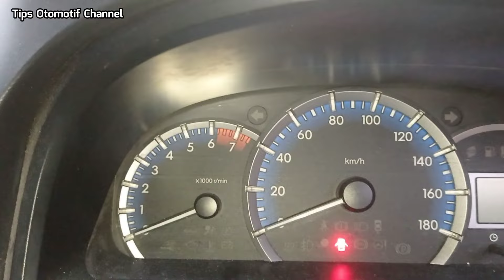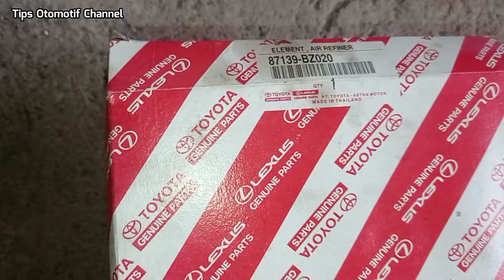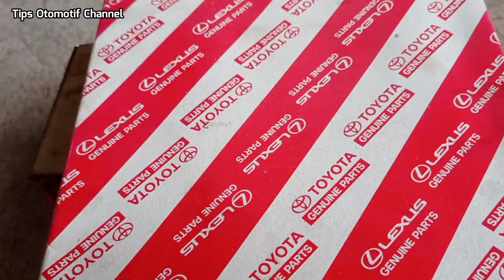6 MITOS PERAWATAN MOBIL YANG MASIH DILAKUKAN I KESALAHAN DALAM PERAWATAN MOBIL